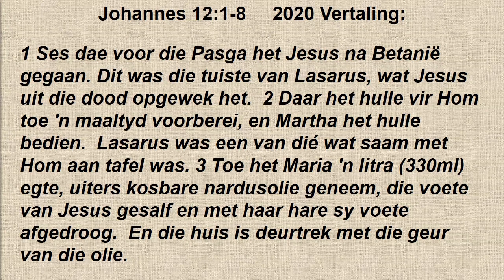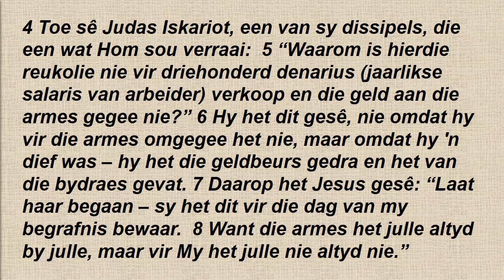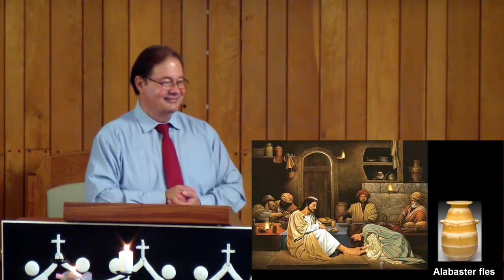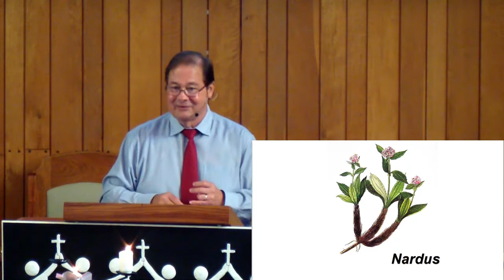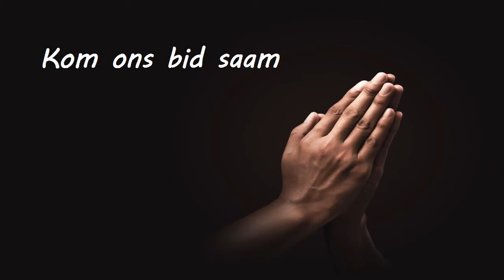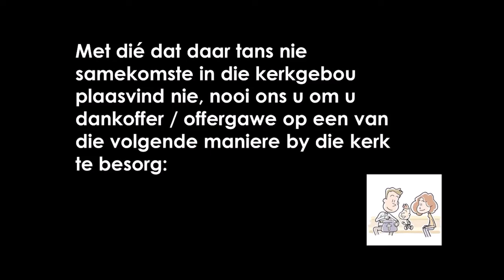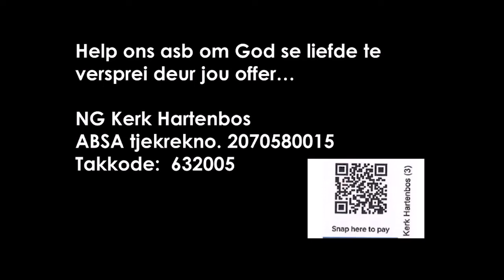2022 04 03 Ds Willem Sondag Diens